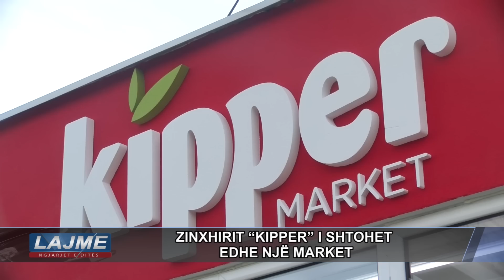ZINXHIRIT “KIPPER” I SHTOHET EDHE NJË MARKET